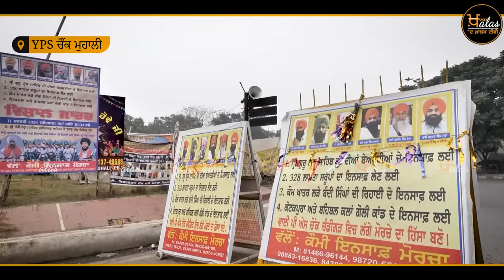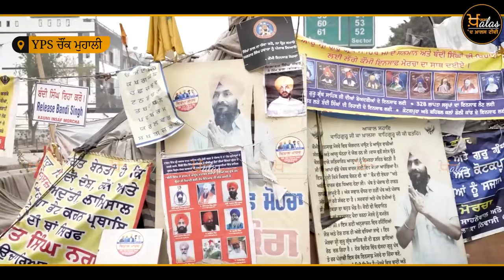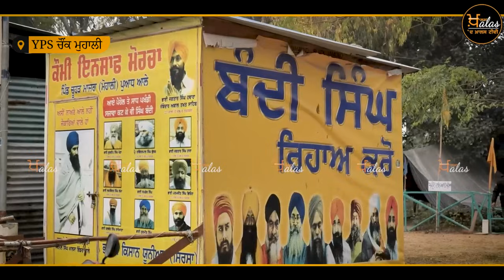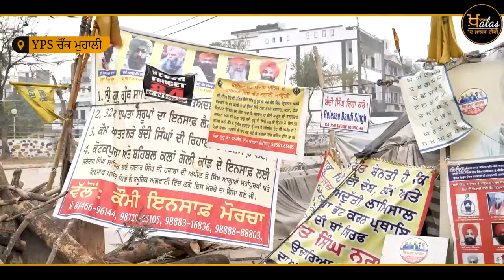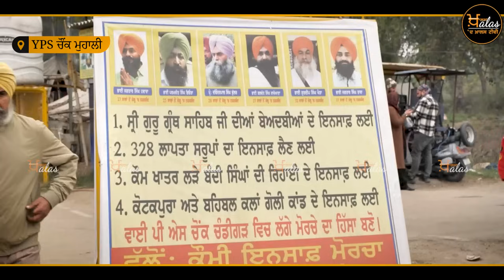ਬੰਦੀ ਸਿੰਘਾਂ ਦੀ ਰਿਹਾਈ ਲਈ ਲੱਗੇ ਕੌਮੀ ਮੋਰਚੇ ਨੂੰ ਕਿੰਨਾ ਹੁੰਗਾਰਾ ਮਿਲ ਰਿਹਾ ? THE KHALAS TV